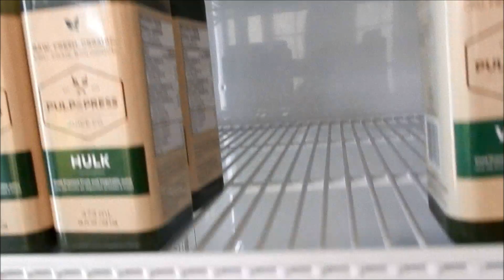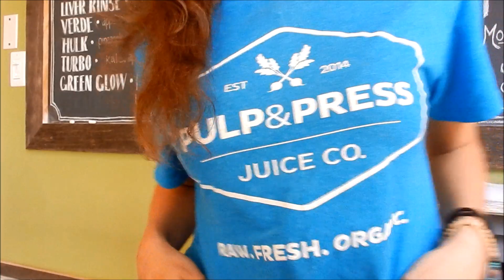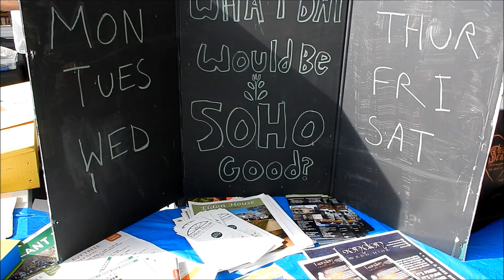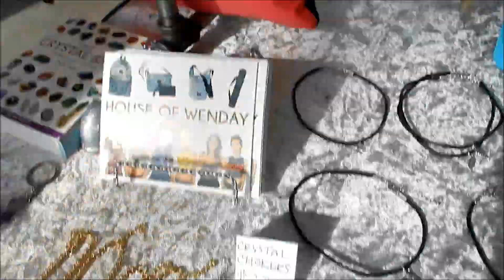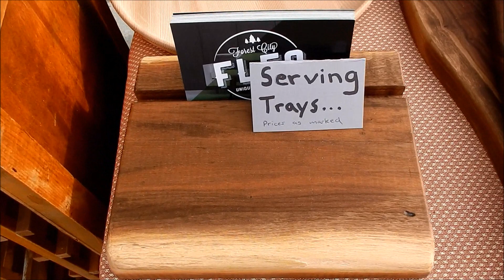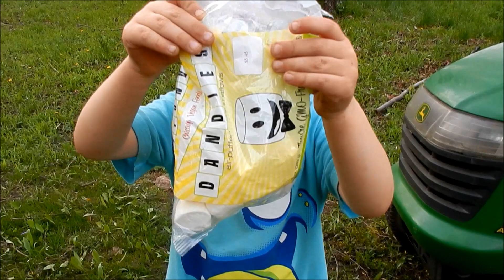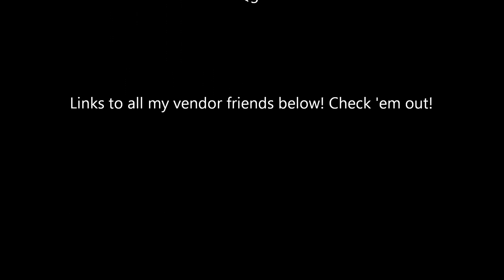TGIF - Visiting the Soho Street Market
I spent Friday working at the juice shop then headed over to the Soho Street Market to say hi to some friends and check out some local vendors. :) Finished up the day with a relaxing campfire with the fam-jam!